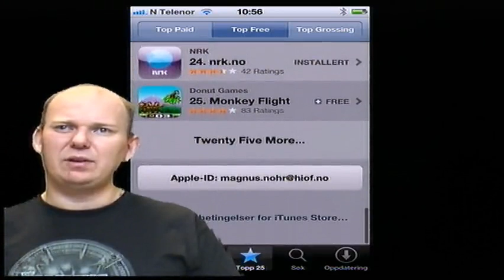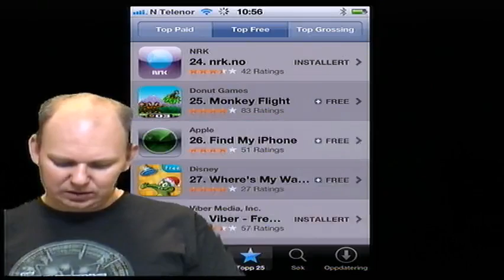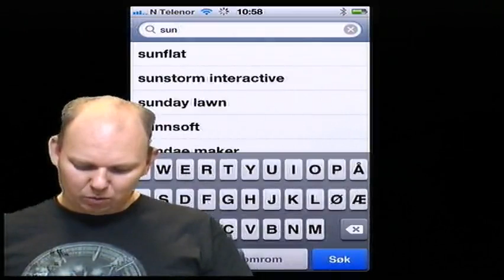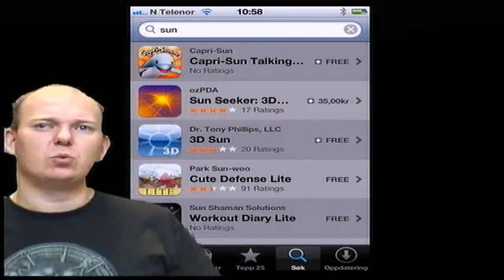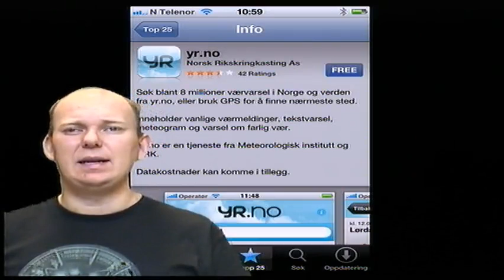Slik laster du ned programmer fra App Store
Opplæringsvideo for hvordan du laster ned app-er fra App Store.